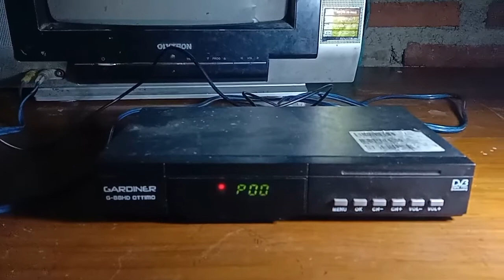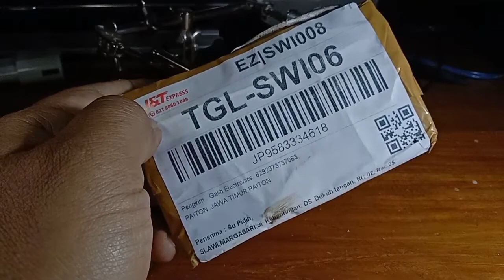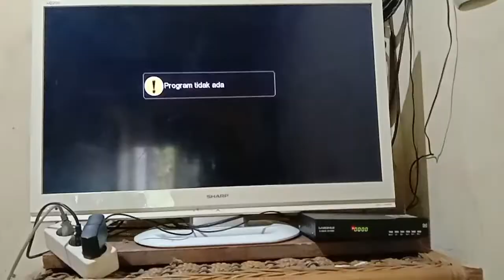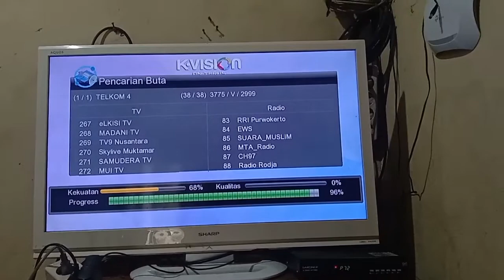Cara Perbaiki Receiver Gardiner Gol Mode P00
Cara memperbaiki receiver Gardiner Gol Mode P00, kerusakan seperti ini bukan pada bagian hardwarenya tetapi pada firmware nya yaitu karena ada data yang corrupt bisa disebabkan listrik yang tidak stabil bisa, waktu loading belum selesai tapi dimatikan mendadak atau juga adanya penghapusan satelit, lalu bagaimana cara perbaiki ya bisa simak di video, semoga bermanfaat, terimakasih.